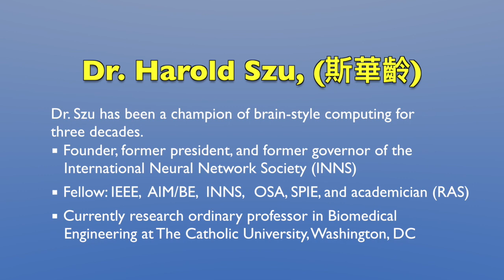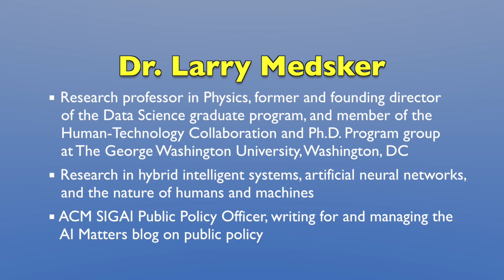Dr. Harold Szu interview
On research for unmanned autonomous vehicles.
Interview by Dr. Larry Medsker